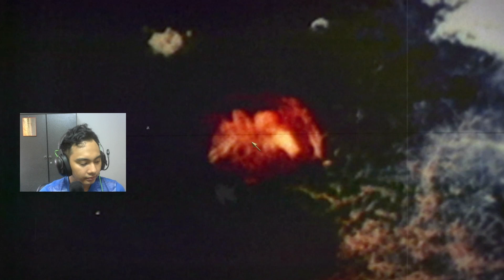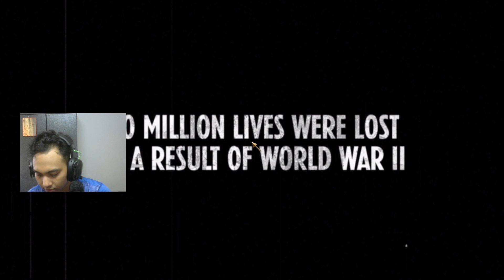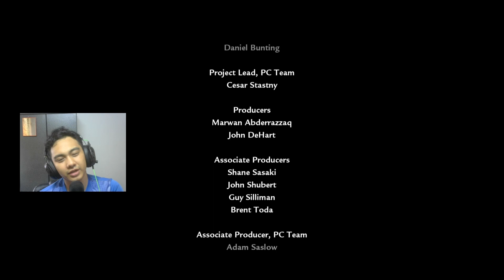the war end all war... right? | call of duty waw playthrough last part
my setup

mobo:asus tuf gaming b450m-plus II
cpu:amd ryzen 5 5600
ram:hyperx beast 32gb (8x4) 32000mhz
gpu:zotac rtx 3060 12gb vram
ssd:silicon power 512gb m.2\pny 1tb
hdd:wd 1tb
mic:razer seiren mini microphone
mic stand:thronmax zoom s3 premium
headset:razer blackshark v2 x
mouse:logitech g304 lightspeed wireless
keyboard:logitech g512 carbon rgb mechanical
monitor:(1st)aoc 24G2E5 24' 144hz (2st)viewsonic  24' VA2432-H